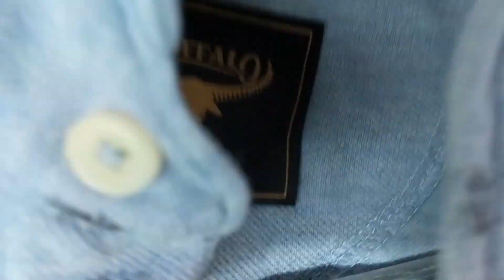Diwali Shopping || Anil Aloysious Lobo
If you want to know more about me you can follow me on

L A S T  Uploaded Video?

Do share the video with all your friends

YOUHOO